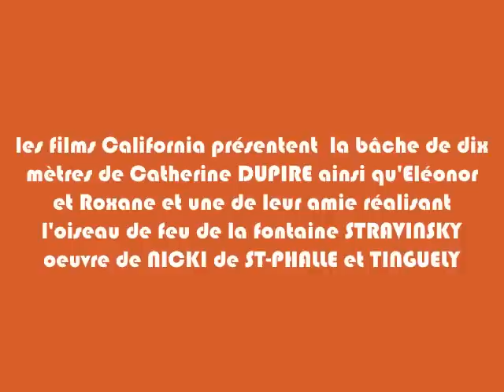la bâche de Catherine DUPIRE ainsi que l'atelier de peinture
le thème de l'atelier était la fontaine STRAVINSKY de Nicki de St-Phalle et Tinguely